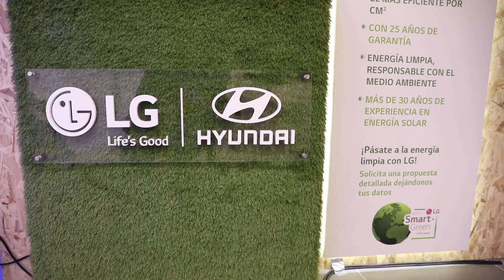Presentación ECO store Hyundai con LG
LG y Hyundai se unen en una colaboración para apostar por una movilidad sostenible gracias a la tecnología más avanzada. ¡Sé parte del cambio! Los paneles LG NeON son el complemente perfecto para cargar tu vehículo ECO.